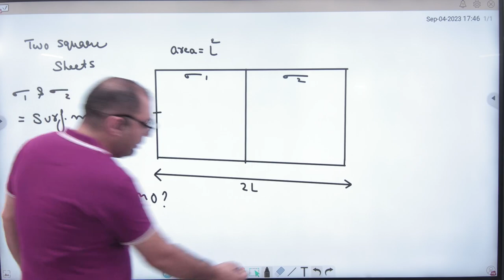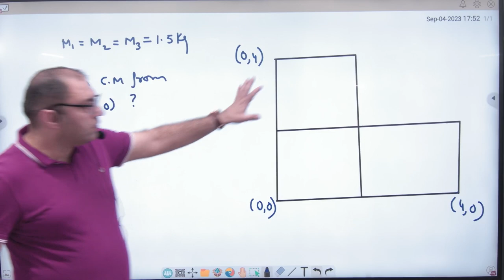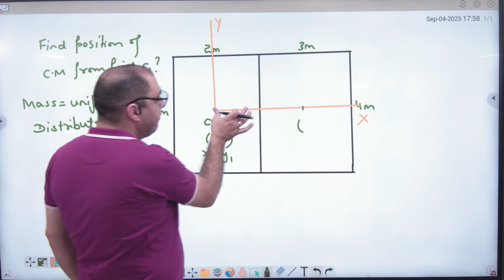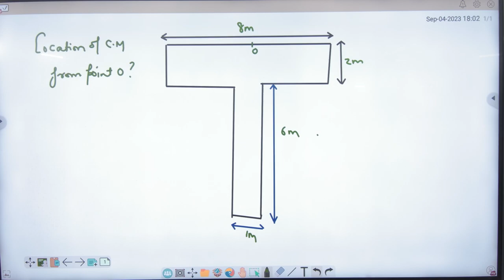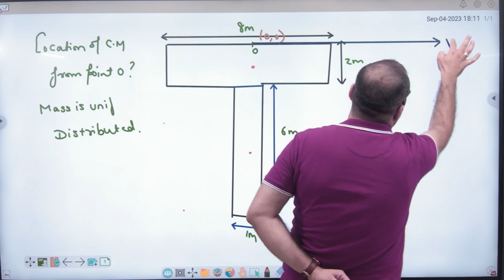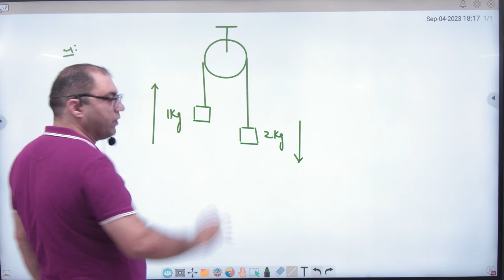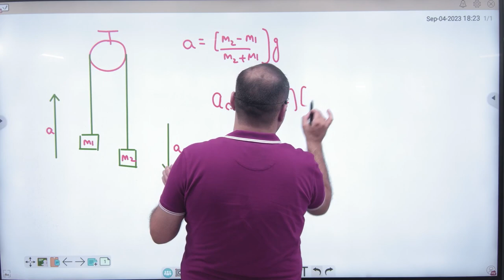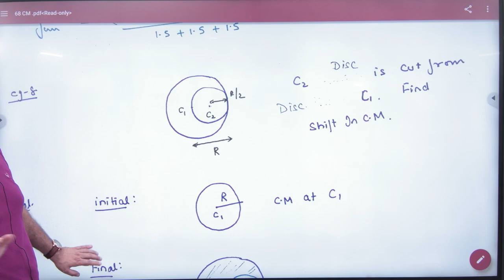1 Examples of Centre of mass